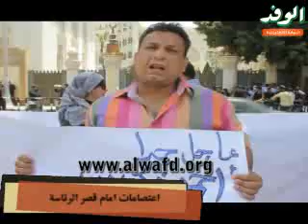اعتصامات امام قصر الرئاسة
بوابة الوفد على الفيس بوك